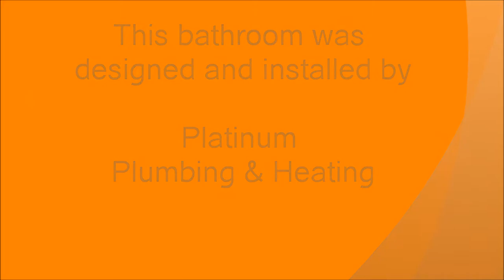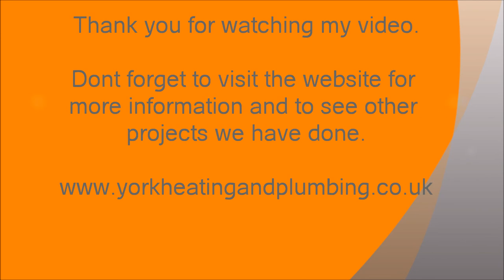En-Suite Bathroom Ideas Slideshow Platinum Plumbing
Here is a bathroom that was fitted in 2012 by Platinum Plumbing & Heating. Due to it being a large bathroom it made it possible to fit everything in the room with ample space between. The airing cupboard is on the other side of the 'bath wall' so a frame was build to accommodate the fish tank, giving another fantastic feature to this room. A white powder coated classic/modern column radiator looks great in this room and works well with the house.